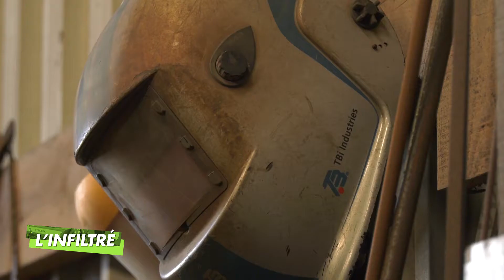Entre Terre et Fer, Rouessé-Vasse - L'infiltré du mercredi 5 mai 2021